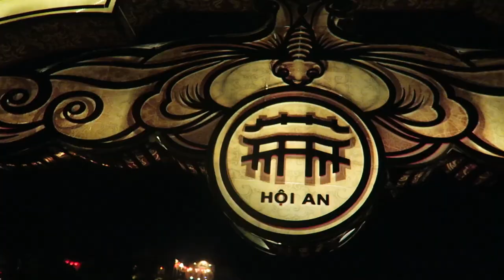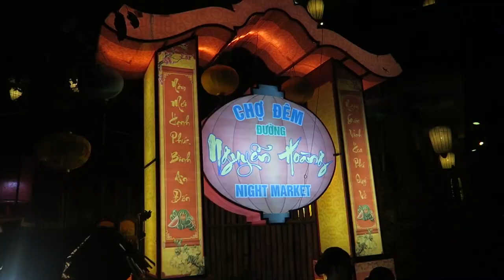WEIRD STREET FOOD HOI AN, VIETNAM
We have now left Da Nang and moved onto Hoi An and we checked out the Old Town and night market!⬇ Click 'Show More' to expand ⬇

GEAR WE USE DAILY:
UK LINKS -